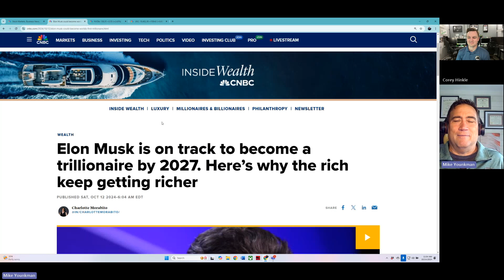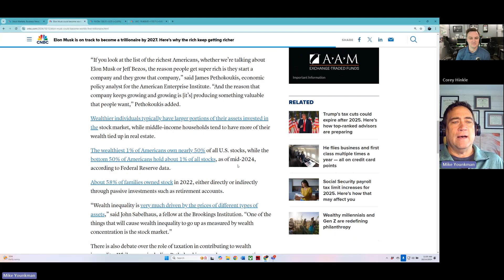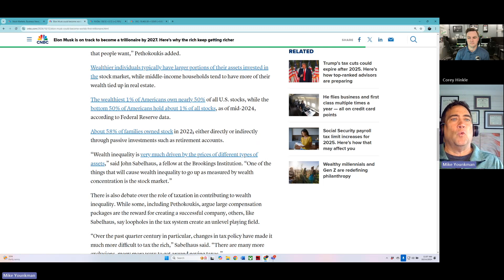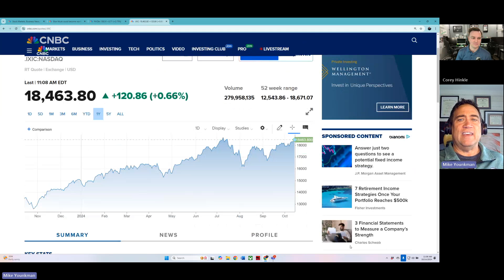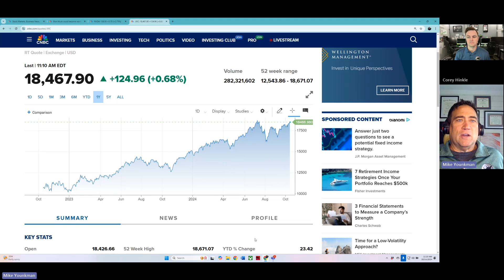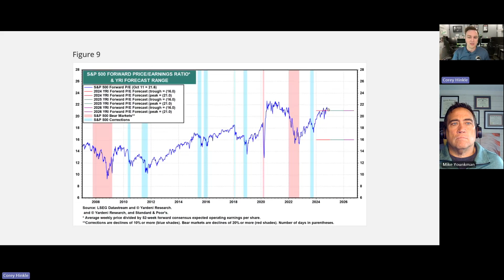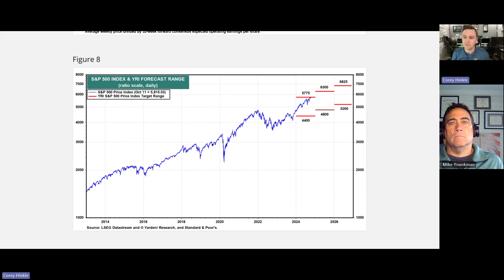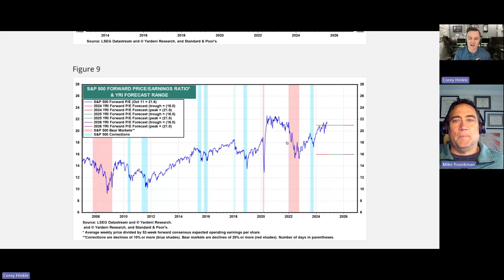AW Update - Elon a Trillionaire Soon, New Market Highs, 2025 Earnings